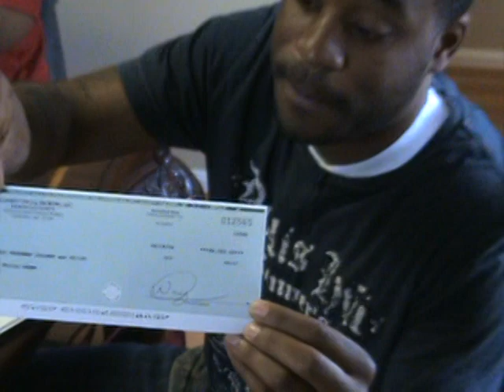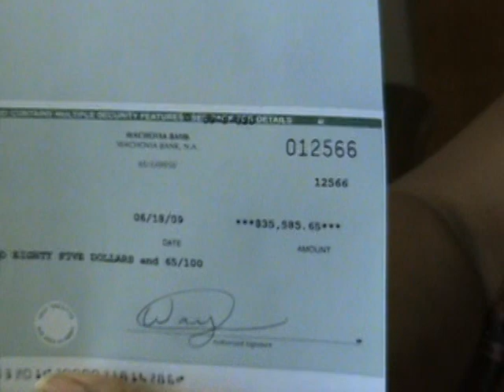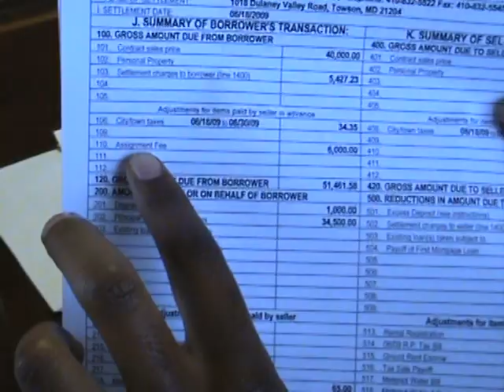Mark Whitten shows how to make $6,000 in 1 week flipping Real Estate part 2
Mark Whitten's Student Philip Hayes makes $6,000 in 1 week flipping Real Estate